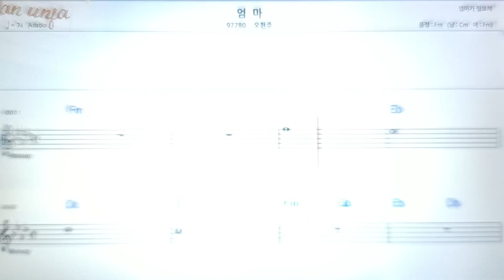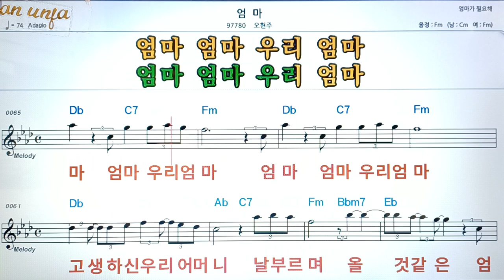엄마/오현주👍악보, 코드,가사,Karaoke*가라오케 반주